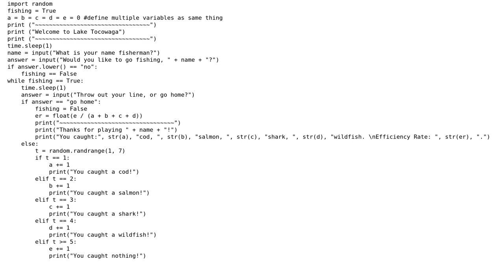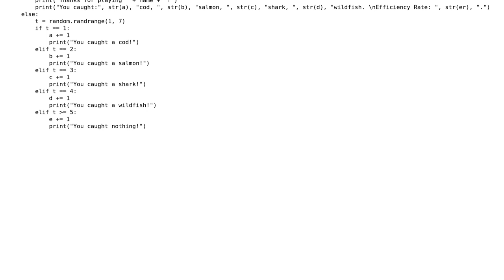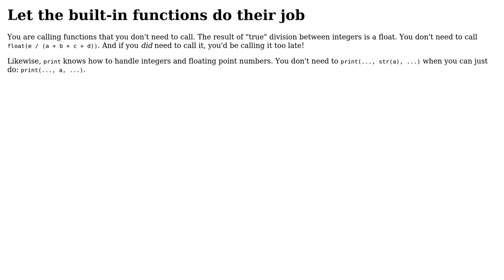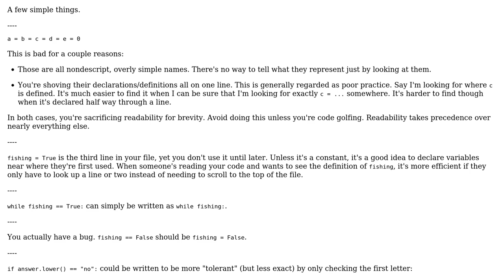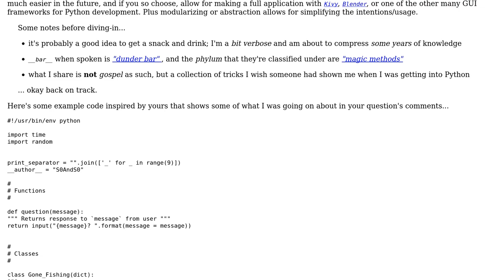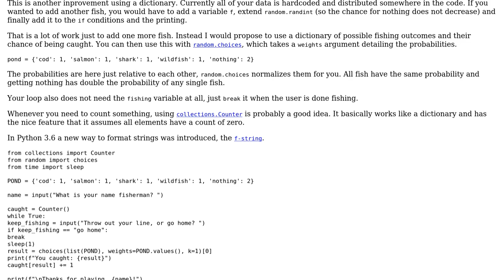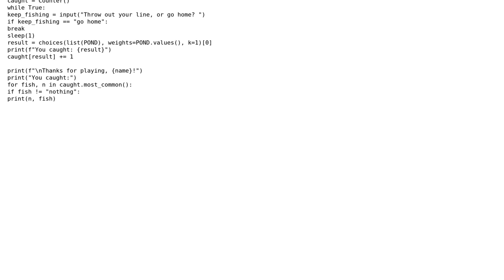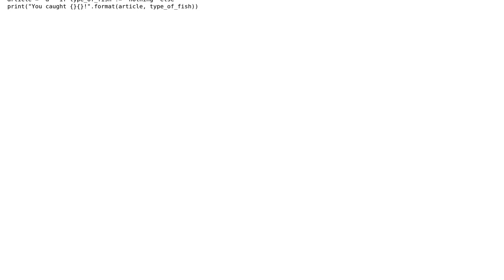Code Review: Fishing simulator (5 Solutions!!)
Code Review: Fishing simulator

With thanks & praise to God, and with thanks to the many people who have made this project possible! | Content (except music & images) licensed under CC BY-SA | Music | Images & others | With thanks to user Vaelus user Stephen Rauch user S0AndS0 user myang0630 user Graipher user Carcigenicate user aghast and the Stack Exchange Network Trademarks are property of their respective owners. You are responsible for your own actions.